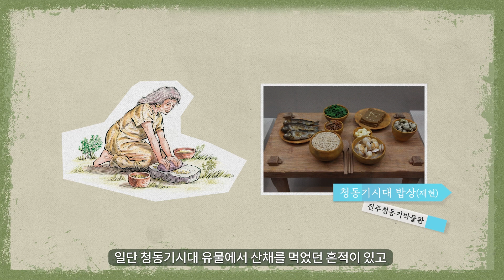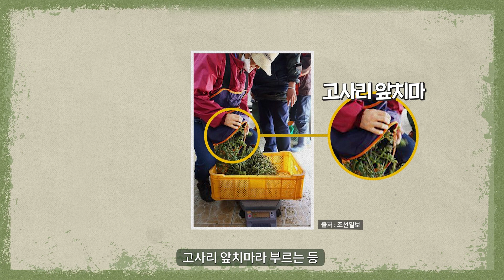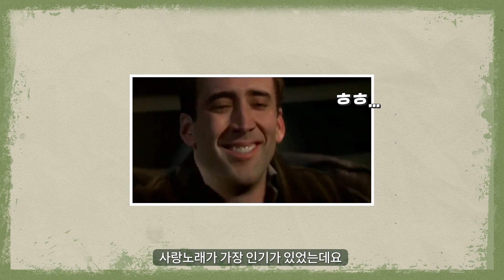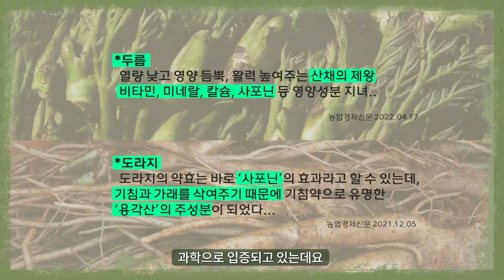[그게뭔데?] 제주도에 '고사리 방학'이 있다고? 그게뭔데!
한반도 자생식물 4,000여 종
식용 산나물만 500여 종 추정

그렇다면 우리는 언제부터
이렇게 산채를 먹어왔던 것일까요?

오늘날 우리 민족의 산림 문화에서는
우리가 사랑하는 먹거리이자
우리 민족의 피가 되고, 살이 되며, 문화가 된
산채에 대해 알아보겠습니다

과거로부터 산과 숲을 통해
오늘로 흐르는 우리의 산림문화
두번째 이야기 산채입니다